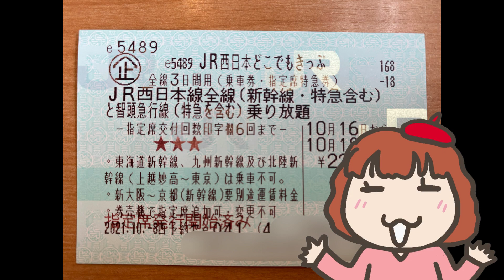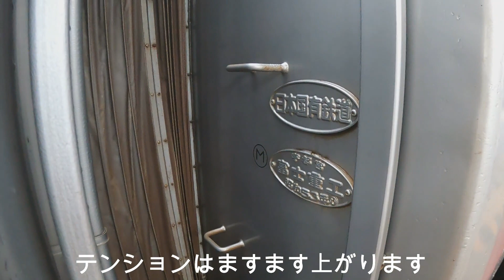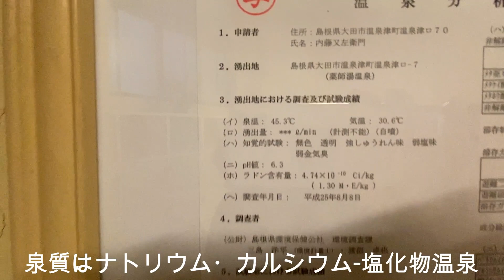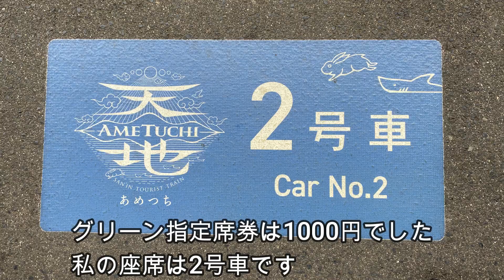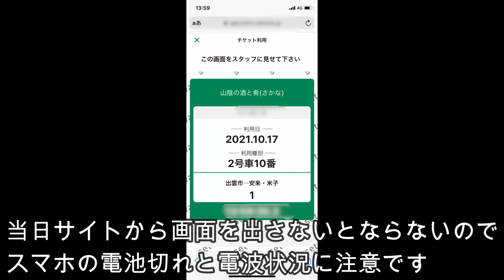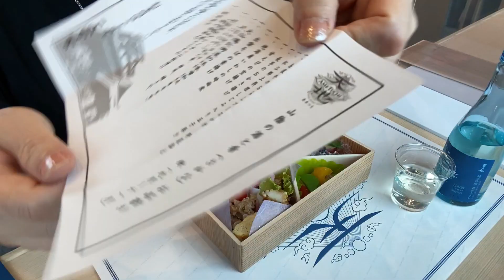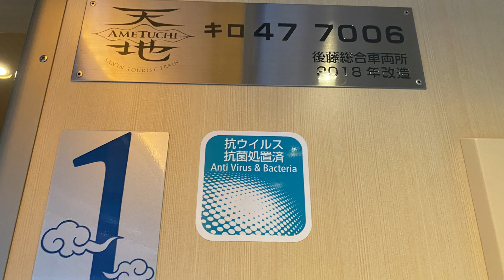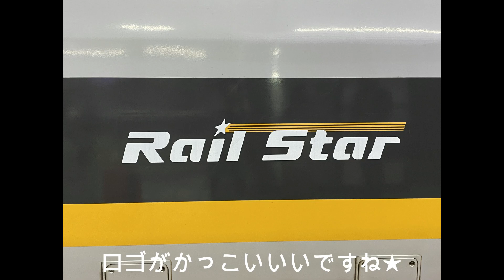【どこでもきっぷ使ってみた！】観光列車あめつち・特急やくも・温泉津温泉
JR西日本どこでもきっぷを使って、出雲市からあちらこちらに移動してみました。
移動距離が多ければ、とてもお得なきっぷです。

私の新刊「やすこーんの鉄道イロハ」（天夢人）

漫画家・文筆家のYASCORN（やすこーん）です。漫画で描いてきたことを、映像でも表現できたら...と思い、旅動画を作ってみました。一緒に楽しんでもらえたらうれしいです。13年前に初めて乗った寝台特急はやぶさから鉄道旅にはまりました。駅弁、駅そば、鉄道以外でも旅に関連することを、わかりやすく発信していきます。食べること大好き、お酒、温泉も大好き。温泉ソムリエマスター。旅は人生。人生は旅。

▶LINEスタンプ・おんな鉄道ひとり旅
鉄道や旅好きの方にはもちろん、日常で使いやすいスタンプです。

おんな鉄道ひとり旅や185系のTシャツ、サコッシュなどなど。これからも増やす予定。

【漫画】
・おんな鉄道ひとり旅（小学館） 1&2巻
・「GOGO！たまごっち」シリーズ
【小説】
のぞみ、出発進行!! （小学館ジュニア文庫）

■注意
・コメント等は良識の範囲内でお願いいたします。不快感を与えるようなコメントや誹謗中傷などは、削除させていただきます。